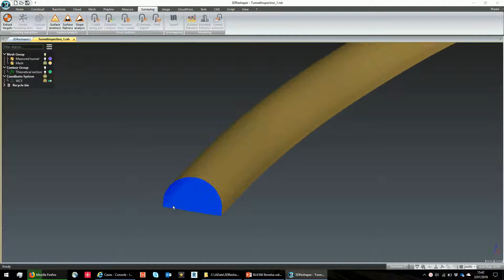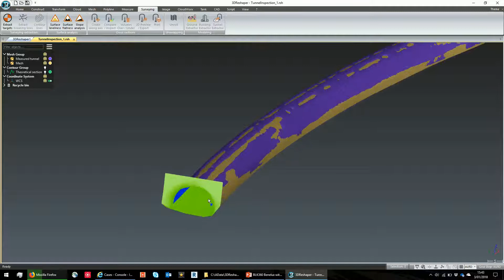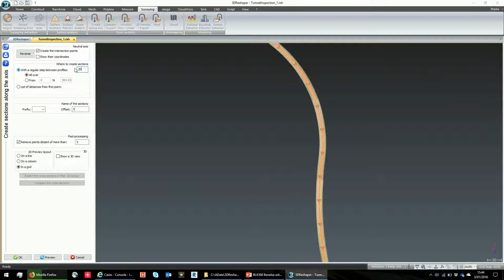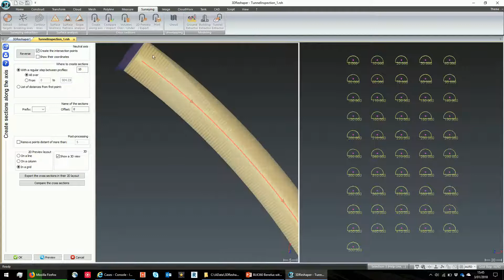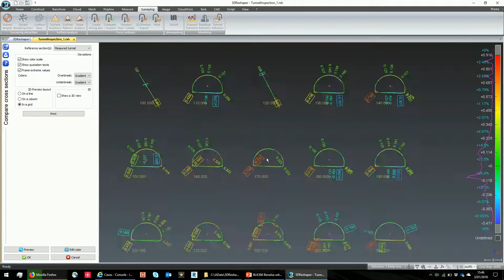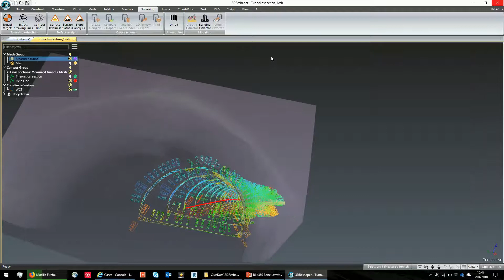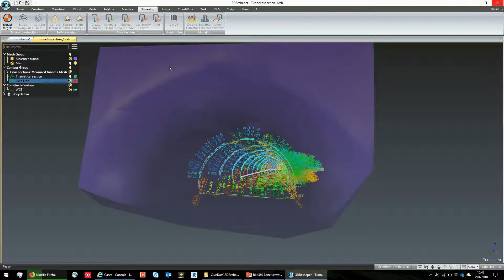demo 3DReshaper Tunnel DUTCH